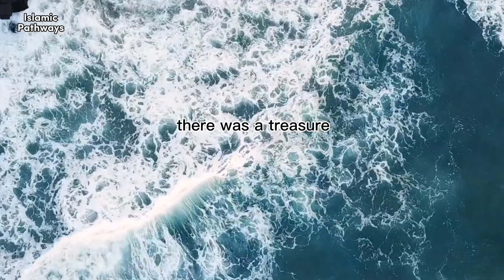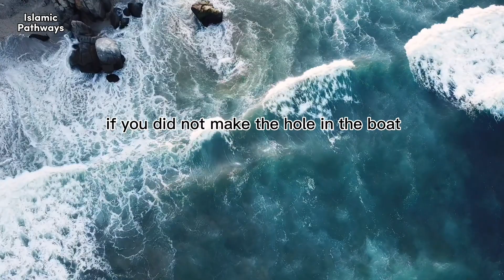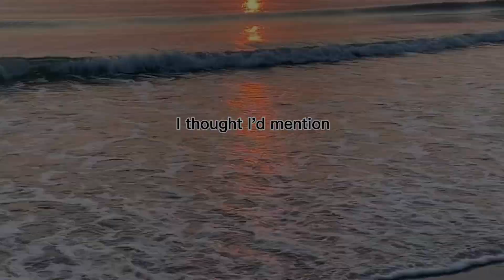When Prophet Musa met Al Khidr - Mufti Menk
Speakers: Mufti Menk

This video is about how Allah is the most knowledgeable and how He wanted to prove to Prophet Musa AS that he gives knowledge to whom ever he wills.

PLEASE NOTE:

Any opinions that are given by the speakers doesn’t mean they are the opinions of ‘Islamic Pathways’. This channel does not wish to harm anyone.

This channel is not Mufti Menk’s channel and it has no connections to him. This channel is a channel that provides reminders to Muslims and tries to increase their knowledge of Islam. This is done by uploading speeches by famous scholars. We download the footages from Pexels and use it in our videos.

Links -